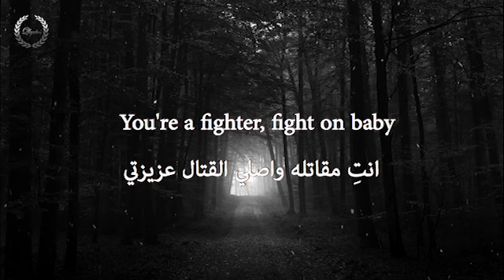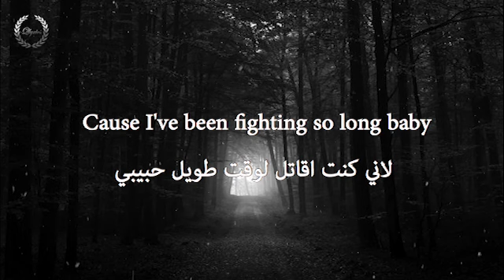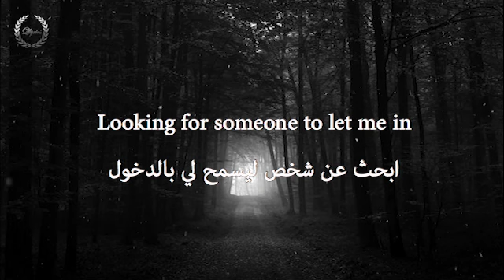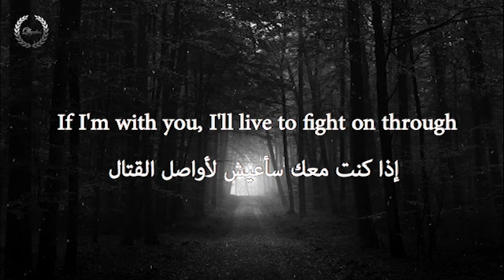paloma faith - Black and Blue مترجمة للعربية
Sia - Black and Blue مترجمة للعربية